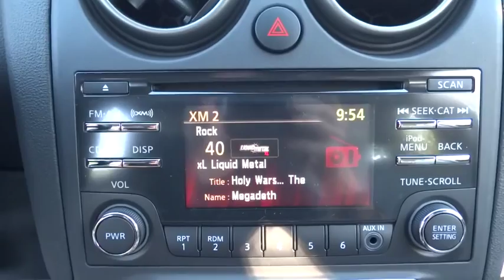2015 Nissan Rogue Select Countryside, Chicago, La Grange, Westmont, Oak Lawn, IL V7152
2015 Nissan Rogue Select

Continental Nissan
5750 S La Grange Rd